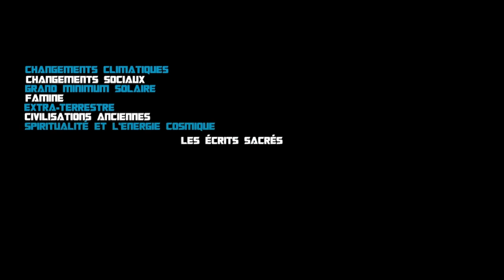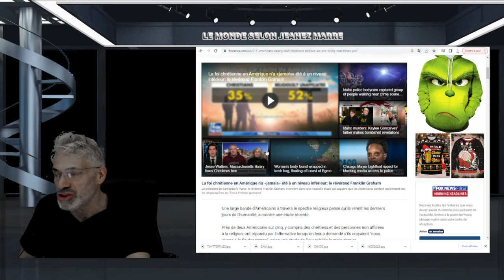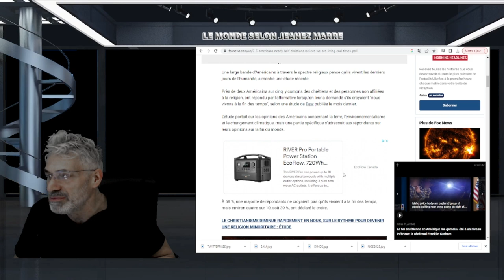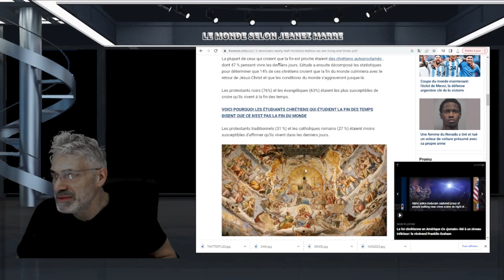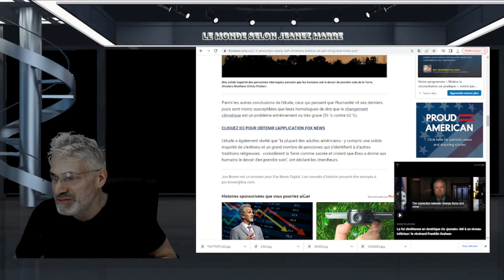DERNIÈRE HEURE. La moitié des chrétiens, croient que "nous vivons la fin des temps" : sondage !